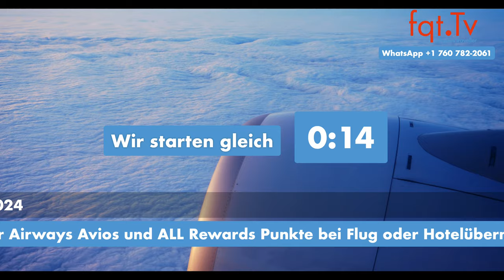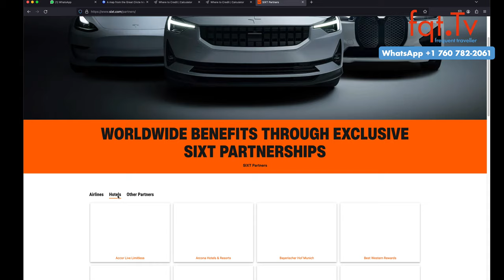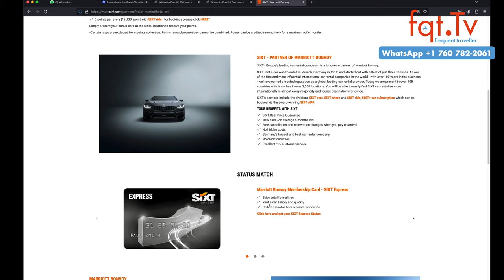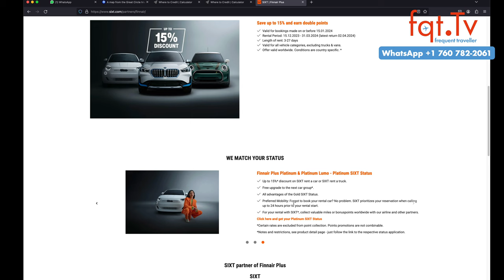🔥 Aufpassen! Thai Airways droht Kunden nach Facebook Post mit Klage 🔥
Thai Airways erwägt rechtliche Schritte gegen einen Passagier, der in einem Facebook-Beitrag die Betriebsabläufe der Fluggesellschaft kritisierte. Die Fluggesellschaft behauptet, der Beitrag habe ihren Ruf beschädigt, und strebt rechtliche Maßnahmen an, um ihre Rechte und Mitarbeiter zu schützen.

Fragen des Tages: Wie findet ihr die Drohung von Thai Airways? Wie sollte Thai Airways eurer Meinung nach reagieren?

00:00 Intro
01:00 Themenvorschau
02:34 Discover Airlines will trotz Streik statt finden lassen
04:30 Discover Airlines unterstellt der Gewerkschaft “andere Interessen”
07:00 Thai Airways droht Kunden nach Facebook Post mit Klage
12:58 Qatar Airways Beyond Business Bonus für Neukunden
14:30 Sixt Status Match
17:58 Qatar Airways Avios und ALL Rewards Punkte bei Flug oder Hotelübernachtung

Clubhouse - @LFCorsten